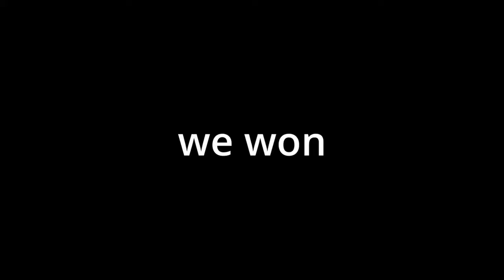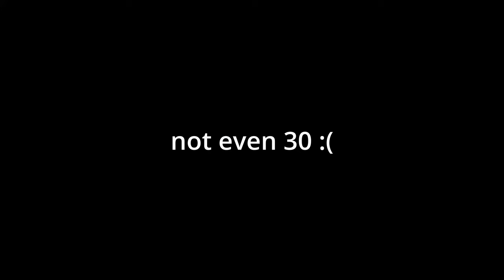you're not wise you just regurgitate what everyone else says.